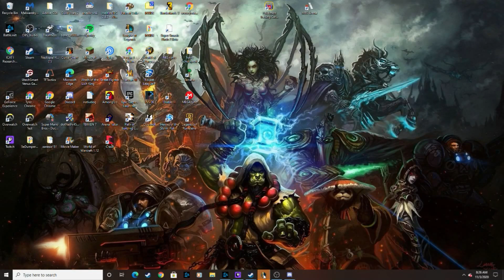Top 100 Poppy in Silver!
Jk about best Poppy but we will keep that on the down low!